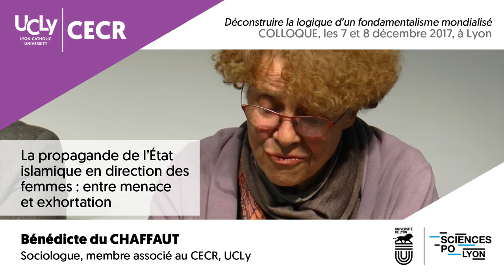La propagande de l'État islamique en direction des femmes | Bénédicte du Chaffaut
Conférence de Bénédicte du Chaffaut, sociologue, membre associé au CECR, UCLy

Enregistré lors du colloque "Déconstruire la logique d'un fondamentalisme mondialisé" qui s'est tenu à l'Université catholique de Lyon et à Sciences Po Lyon, les 7 et 8 décémbre 2017.